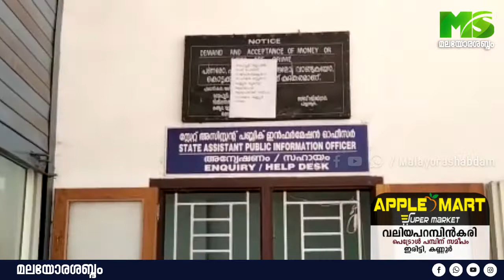സബ് രജിസ്ട്രാർ ഓഫീസ് പ്രവർത്തനം മന്ദഗതിയിൽ....